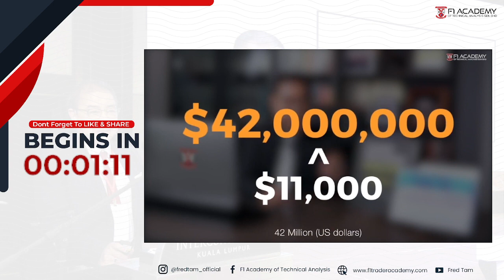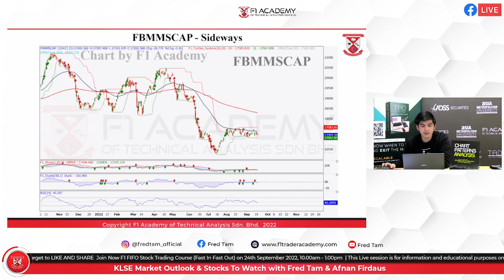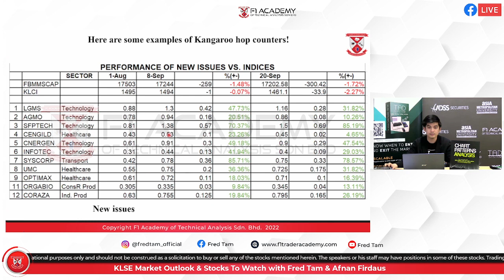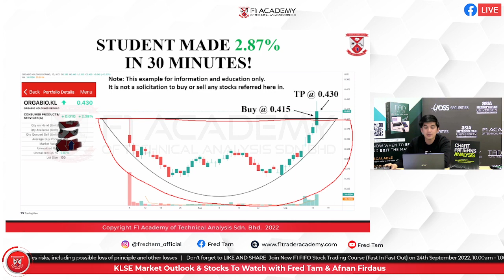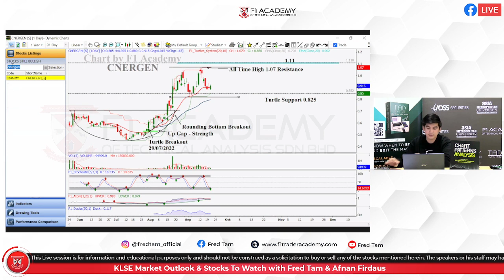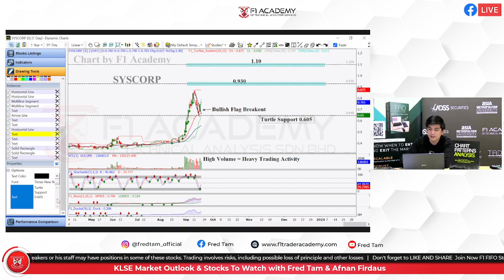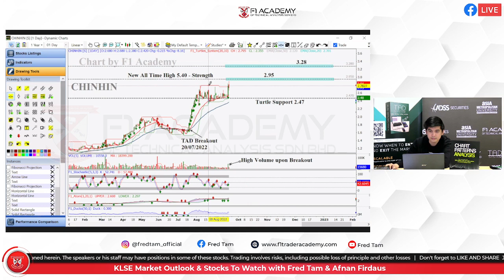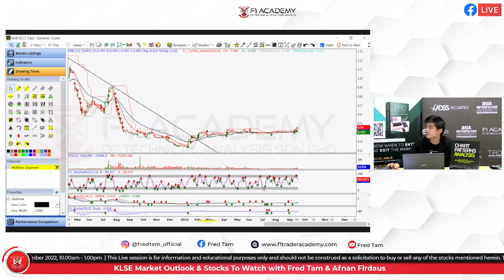KLSE Market Outlook & Stocks To Watch - [21 September 2022]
Mr Afnan Firdaus, a senior technical analyst at F1 Academy, will discuss outlook on the KLSE Stocks Market and share with you top stocks to watch.